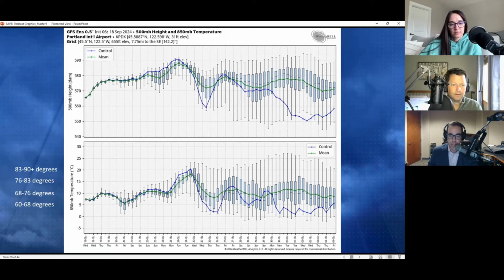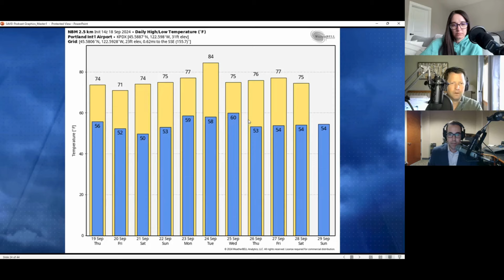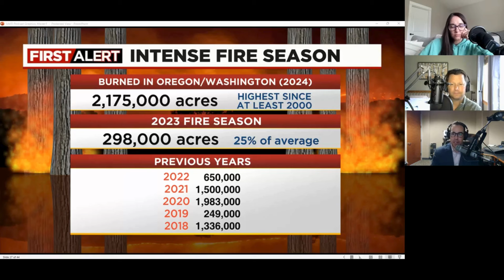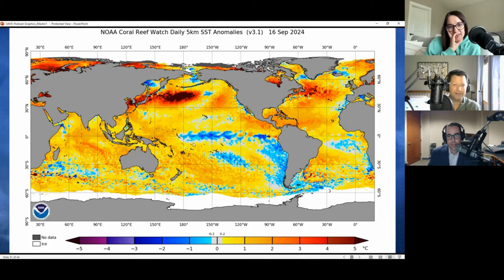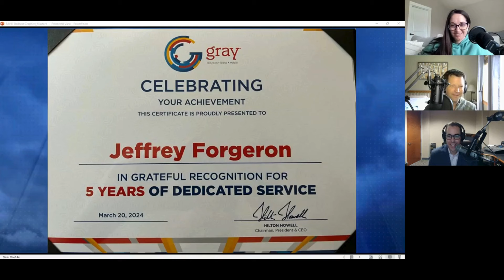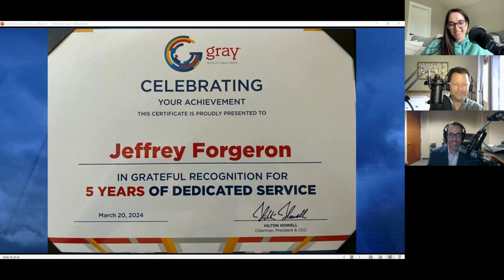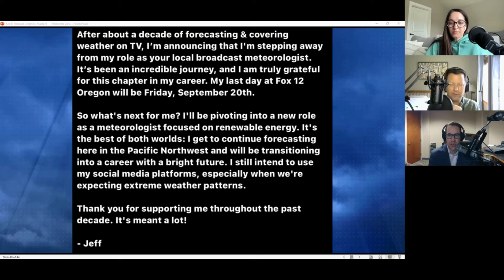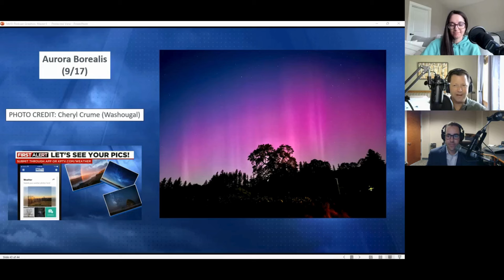FOX 12 Weather Podcast (Ep. 117): Saying ‘farewell’ to Jeff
It’s not “goodbye,” but “see you down the road” for one weather team member today.

We’ve also got ENZO pics and an ENSO update. Confused? The guys and Katie sort that out, along with some fire stats